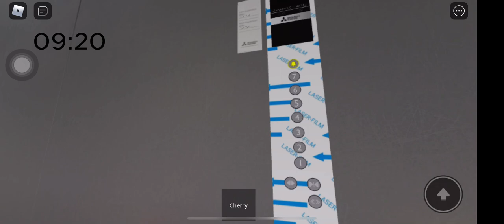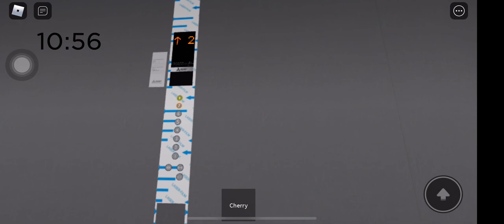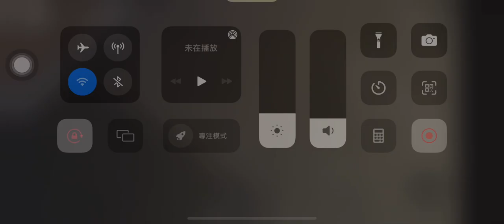Freight elevator @Matt City Market